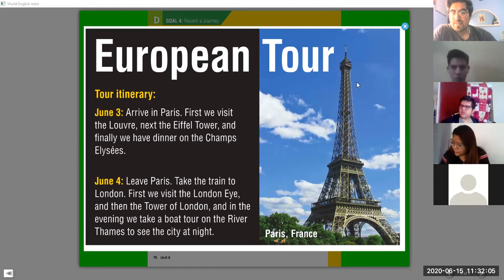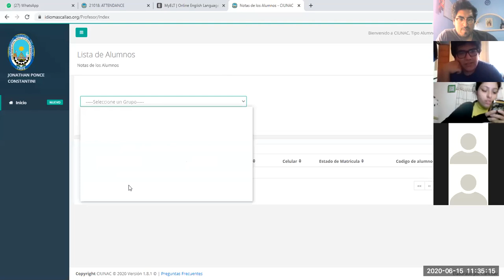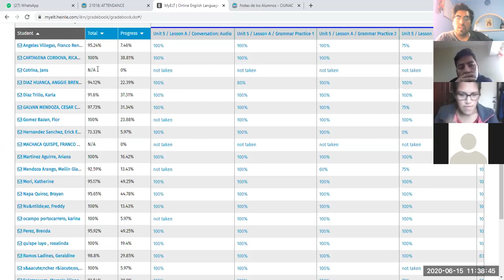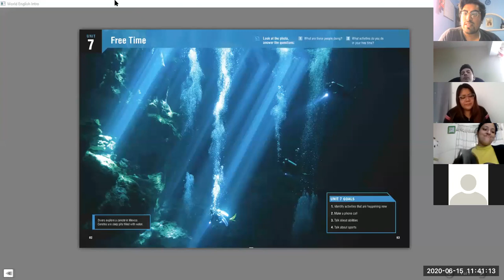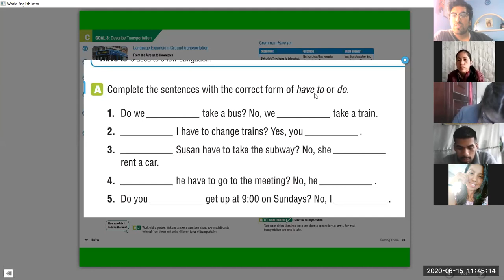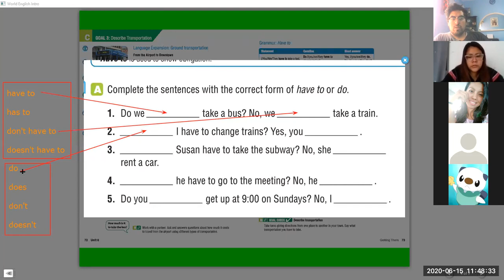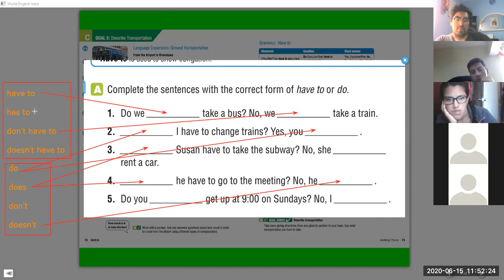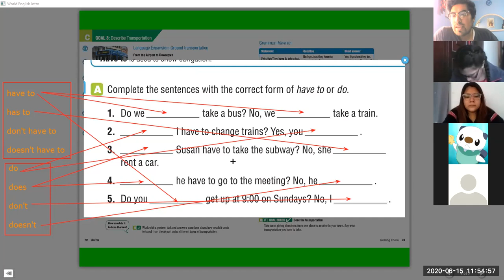MONDAY 15TH: PART 3